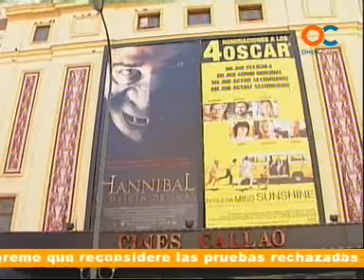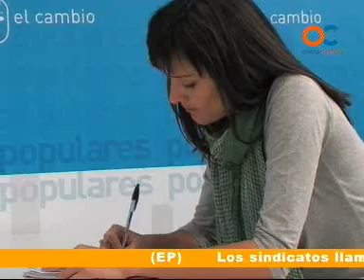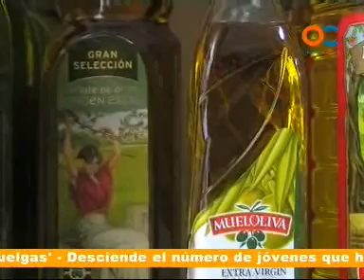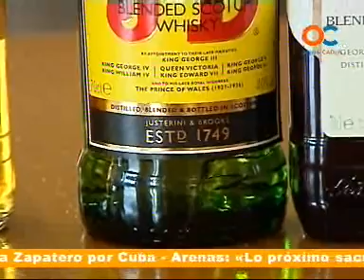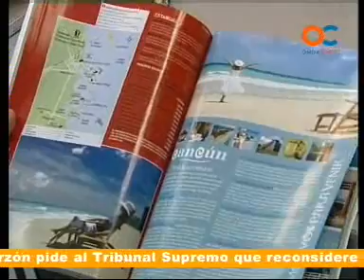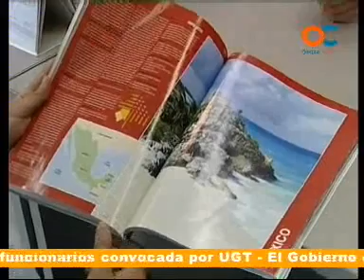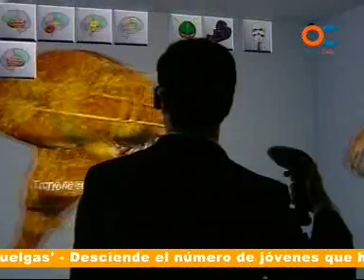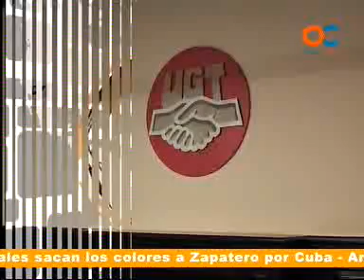30 MINUTOS 14-05-10